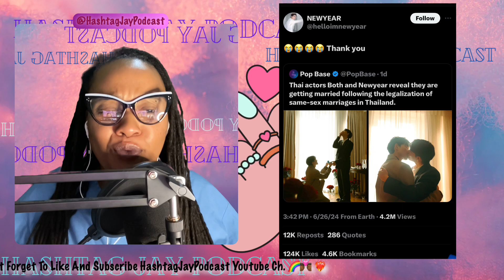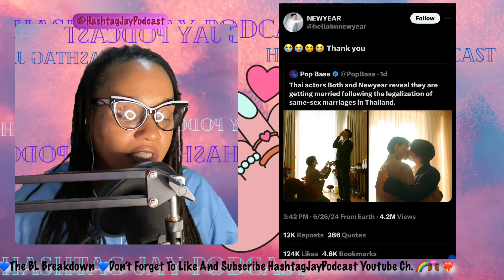BOTH PROPOSED 2 NEWYEAR 💍🌈💙|Thai Gay Proposal❤️|BL React RECAP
🔥🔥🔥🔥🔥🔥🔥BL Breakdown 🔥 BOTH PROPOSED 2 NEWYEAR 💍🌈💙🔥🔥🔥🔥🔥🔥🔥

❤️‍🔥Lets chat and spread love on this Topic!

For more commentary on these BL Dramas. Tune into our weekly kee kee on our HashTag Jay Podcast:

All are welcomed and all are appreciated in our own individual way✨

Cast: Park Seo Ham, Park Jae Chan, Song Ji Oh, Kim Noh Jin, Kim Won Ki, Ok Jin Uk, Kang Hui, Lee Hyun Kyung, Cha Gun, Johyun,  Kim Hyun Wook, Nanon Korapat Kirdpan, Ohm Pawat Chittsawangdee, Love Pattranite Limpatiyakorn, Milk Pansa Vosgien, Jimmy Jitaraphol Potiwihok, Drake Sattabut Laedeke, NuNew Chawarin Perpiriyawong, Zee Pruk Panich, Nat Natasitt Uareksit, Max Kornthas Rujeerattanavorapan, Yim Pharinyakorn Khansawa, Tutor Koraphat, Perth Stewart Nakhuntanagarn Screaigh, Poppy Rathcpong Anomakiti, Tonnam Piamchon Damrongsunthornchai, Pure Purewarin Kosiriwalanon, Barbell Jirakit Kanjanawaraporn, Mild Jenna Pichit-o-Pakun, Mew Suppasit Jongcheveevat, Gulf Kanawut Traipipattanapong, Hiter Natthad, Kunakornkait, Kokliang Parinya Angsanan, Tong Thanayut Thakoonauttaya, Boat Napat Srinakluan, Mawin Tanawin Duangnate, Run Kantheephop Sirorattanaphanit, Kit Connor, Joe Locke, Yasmin Finney, William Gao, Sebastian Croft, Jenny Walser

Copyright Hippiekinks 2020 Any illegal reproduction of this content will result in immediate legal action.